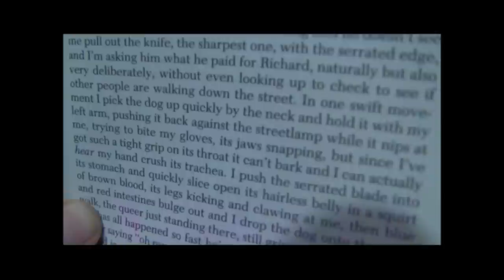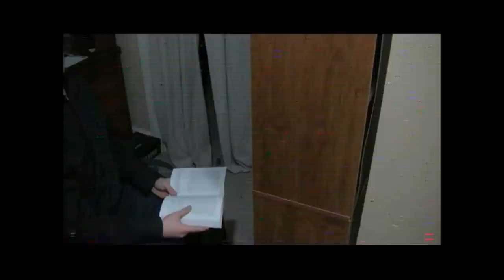Mousetrap (Short Film)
A narrative project for the University of Utah's production course. Also, the very first short film that I've made myself (though I've written for other people). Please 'like' if you like it, leave feedback if you have something to say, and share with others if you want them to see!